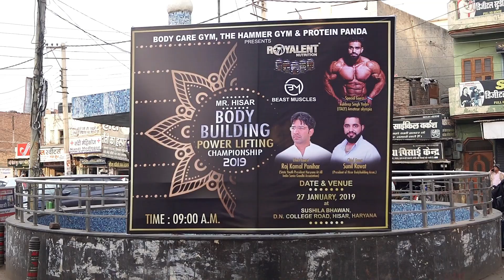Khali Boy | Gully Boy Trailer Spoof | Apun Bhi Gym Lagaega | Bhanuj Nischal Films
presenting you the gully boy trailer spoof ' khali boy '
know the pain behind sweat.

i hope u ll love it and must share your reviews in comments section..

Cast : Bhanuj nischal , Mohak Narang , Himanshu Saini

written By : Bhanuj Nischal

D.O.P. Vishnu Vashishth

Directed & Editing : Bhanuj Nischal

Thumbnail : parm photography